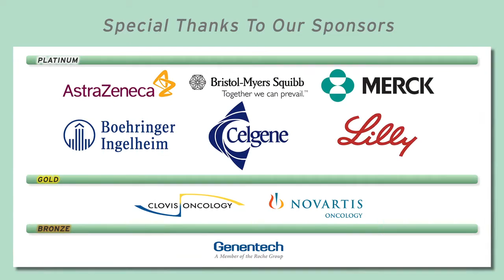What is the Optimal Duration of Immunotherapy?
UCLA Med Center's Dr. Eddie Garon discusses the open question of the optimal duration of ongoing treatment with immunotherapy for lung cancer.